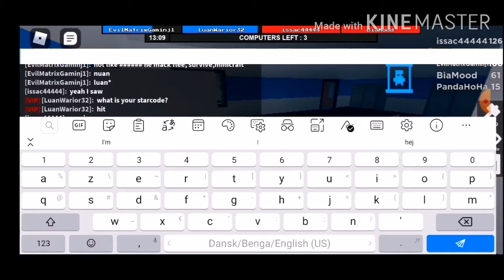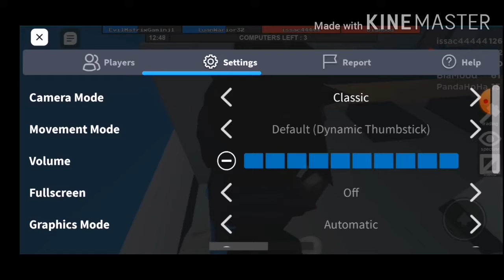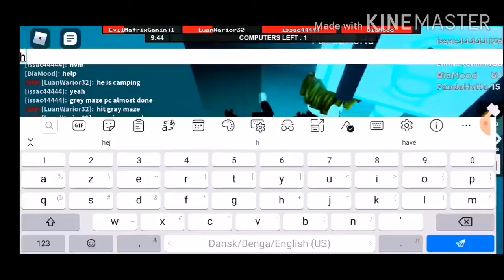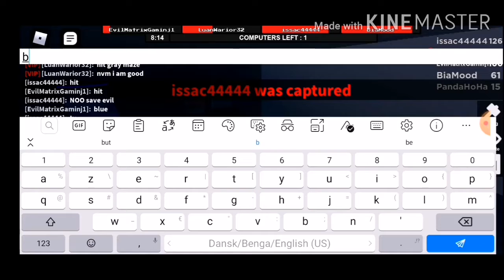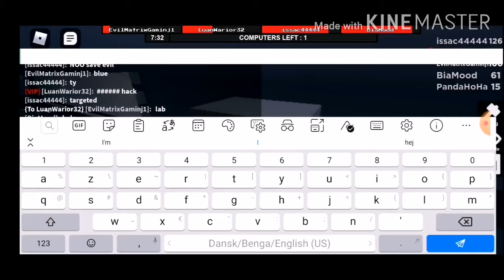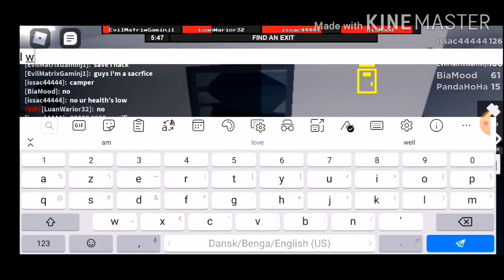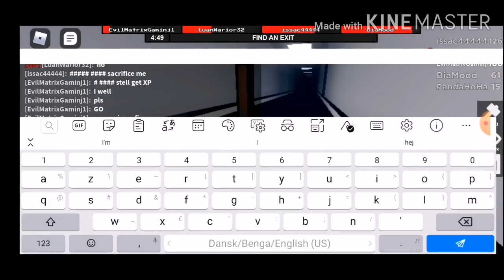Can we finish the computur?